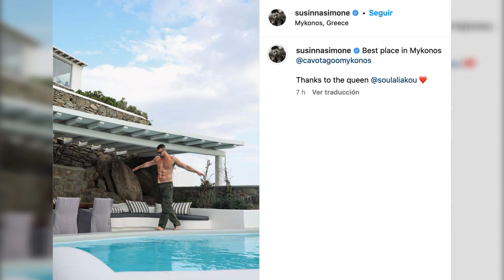ESTO CONFIRMARÍA QUE ANITTA Y SIMONE SUSINNA DE 365 DNI ESTÁN SALIENDO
Chispas y rumores entre Anitta y SimoneSusinna.
Aunque es un libro abierto con sus fans, la cantante brasileña ha mantenido desde hace un tiempo su vida amorosa de manera más privada.